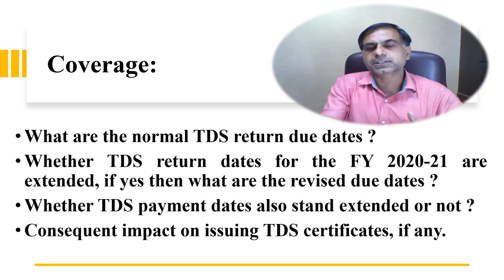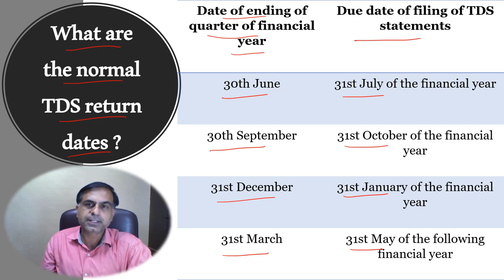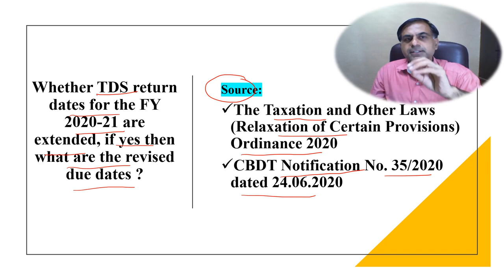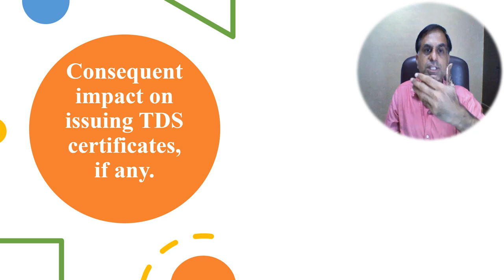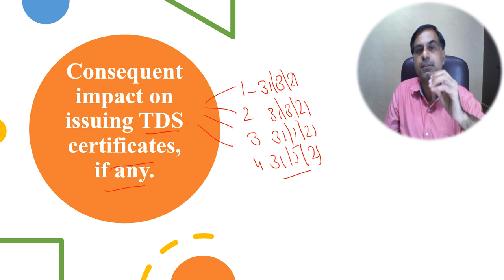TDS Return Dates for AY 2021-22 | CA ANOOP BHATIA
. What are the TDS return filing dates for the AY 2021-22 i.e. FY 2020-21 is a prevailing question becasue of Taxtion Laws (Relaxation of Certain Provisions) Ordinance 2020 and CBDT Notification no. 35/2020. In this video I have tried to find out an answer to help TDS deductors, however, still the issue is not free from doubt so we must wait for clarity from the side of Govt. of India. i.e. CBDT on the matter.

A link of the ordinance and notification is also attached for your precise reference:

Your precious comments / suggestions and feedback is highly important to me.